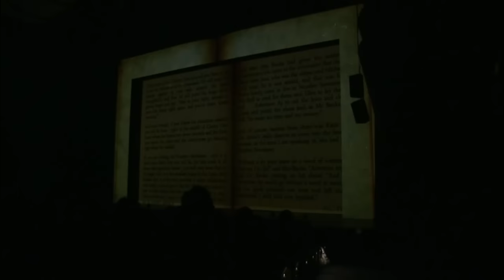Mary Poppins the Musical (full production)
Choreography by Steve Rostron

Welcome to the magical world of Mary Poppins the Musical! Immerse yourself in a brilliantly staged production that brilliantly captures the essence of the original staging, combined with breathtaking set design and stunning animated projections.

Join Mary Poppins, the practically perfect nanny, as she fills the Banks family's life with joy and whimsy. This enchanting theatrical experience is filled with iconic songs, captivating dance numbers, and just the right touch of Disney magic.

Whether you're a lifelong fan of Mary Poppins or new to the world of musical theatre, this production is an absolute must-see. Prepare to be transported on a delightful journey alongside Mary Poppins and her iconic umbrella, creating moments that will leave you spellbound and singing along.

Experience the wonder and enchantment of Mary Poppins the Musical, perfect for audiences of all ages. Don't miss out on this unforgettable experience that will leave you with a magical smile on your face.